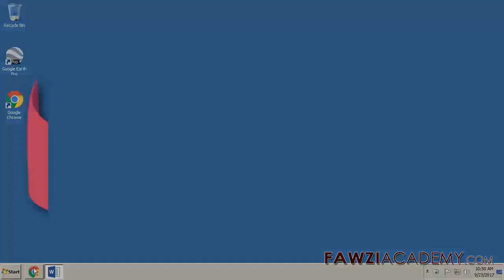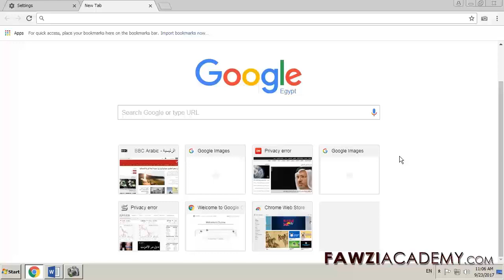TR_ Google tema_Chrome tema_ Google arka plan değiştirme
Chrome temaları indirme veya kaldırma , chrome tema yapma , Bilgisayarınızdaki Chrome temasını eğlenceli bir Chrome geçmişiyle değiştirin. Chrome temaları, tarayıcının kenarlarında ve yeni bir sekme açtığınızda Google Chrome arka planları olarak görünür. Google Chrome temalarınız Google Hesabınızda saklanır. Chrome temalarının nasıl indirileceğini, chrome web mağazası temalarından nasıl krom temasının nasıl oluşturulacağını, temaların kromdan nasıl çıkarılacağını görün

FawziAcademy Web Sitesini ziyaret etmek için buraya tıklayın.

Fawziacademy google translator'ı kullanıyor ve google translate & voice uygulamasını tercüme ediyor